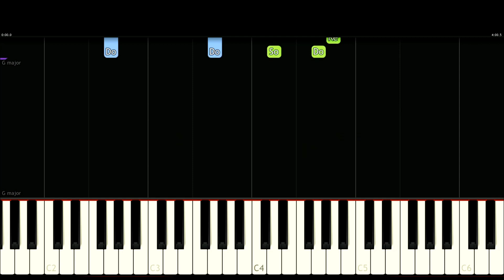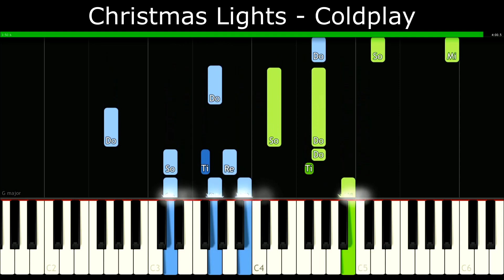Christmas Lights - Coldplay [Easy Piano Tutorial] | SHEET MUSIC + MIDI 🔥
In this tutorial you can learn HOW TO PLAY "Christmas Lights - Coldplay" on piano